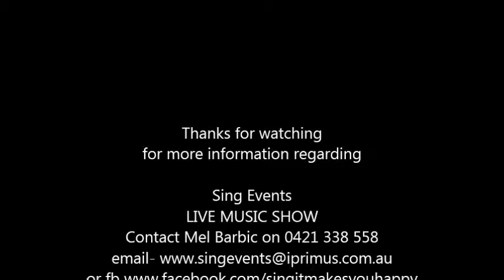Jade singing 'Wasting all these tears'